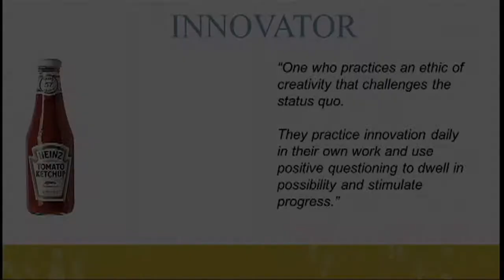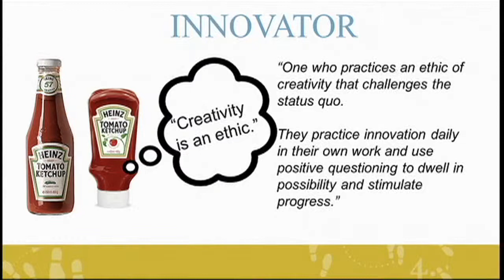Turn the Ketchup Bottle Upside Down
Jason Barger, globally-celebrated Author / Speaker / Consultant and creator of the "Step Back from the Baggage Claim", gives a keynote speech for a Fortune 500 company. This clip is just a segment from one of his speeches about Stepping Back and 21st Century Leadership. Learn more about Jason's books, speaking, and consulting and follow on Twitter @stepbackbook and @JasonVBarger